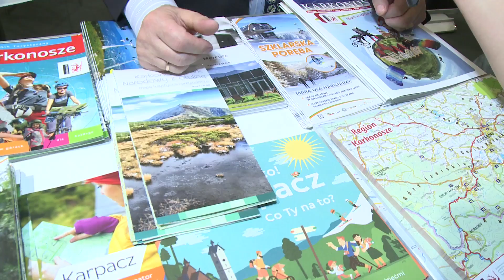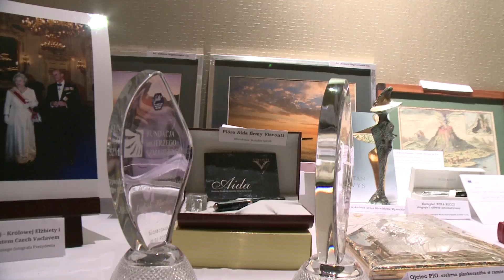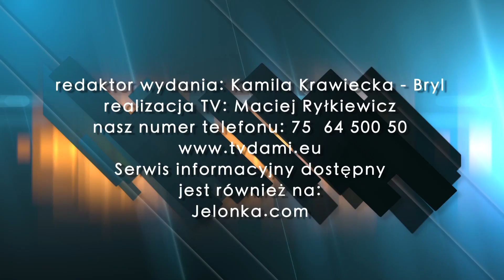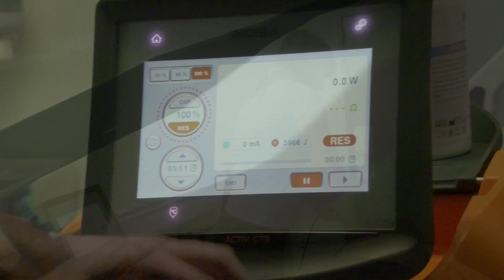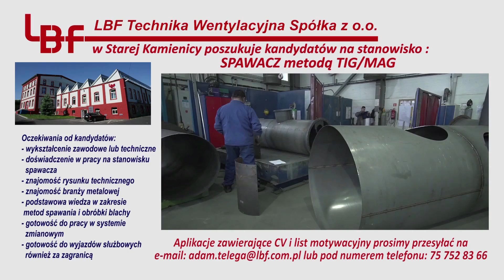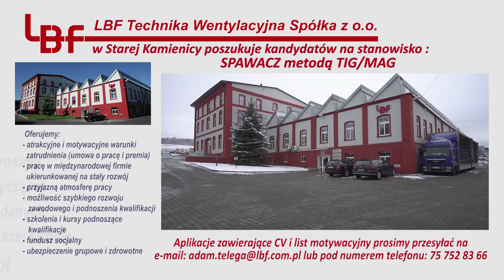Serwis Informacyjny TV DAMI Jelenia Góra z dnia 04.03.2019 r.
1. Justyna Kowalczyk królową Biegu Piastów!
2. Międzynarodowe Targi Turystyki i czasu wolnego na Stadionie Wrocław
3. Ufundują stypendia dla młodych i zdolnych